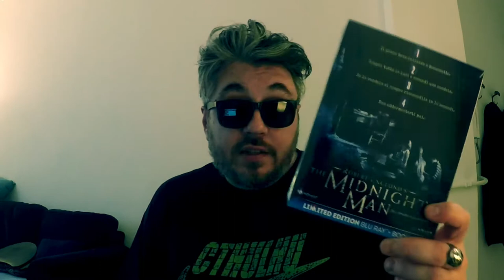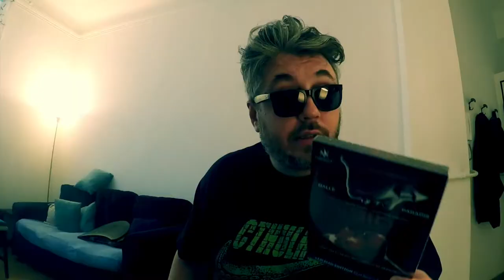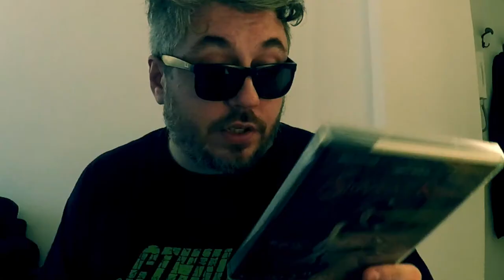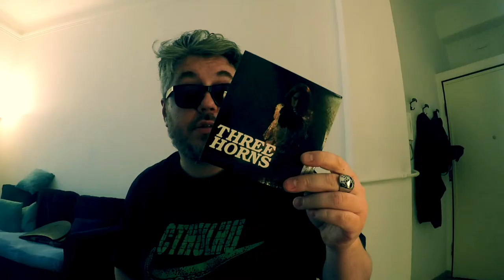5 FILM HORROR IN USCITA IN HOME VIDEO (Maggio 2018)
Ci sono arrivati 5 film horror in uscita in home video a maggio, vediamoli insieme...

The Midnight Man
Turbo Kid
Insidious: L'ultima chiave
Tremors: A Cold day in Hell p
Shanda's River